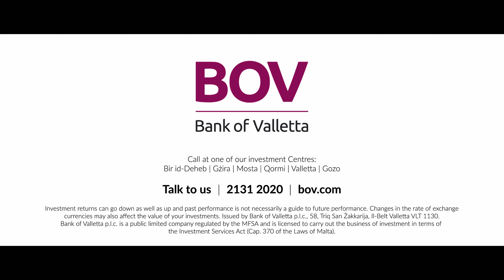BOV Investments - Invest now, Invest for Life